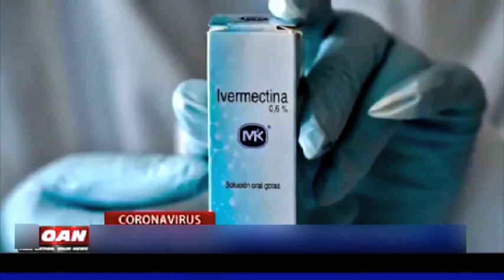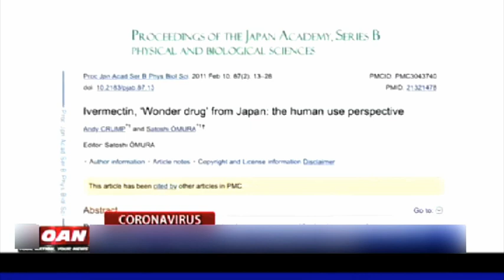GMN INTERVIEW | NMRC's Hendrina Gideon on the use of the Ivermectin drug on COVID-19- NBC